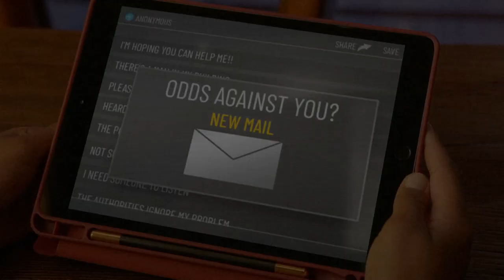The Equalizer: Premieres 9/16/23 on WBNX-TV55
Queen Latifah portrays a mysterious figure who uses her extensive skills to help those with nowhere else to turn. The Equalizer, weekends at 8p premiering September 16 on WBNX-TV55!